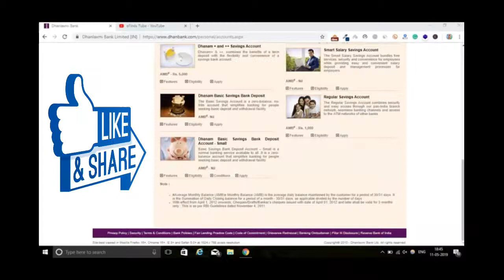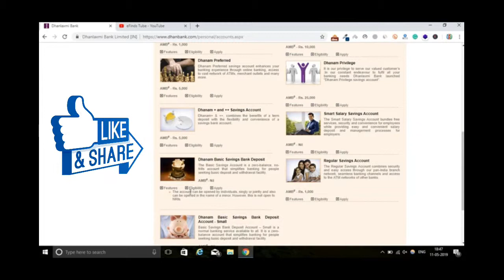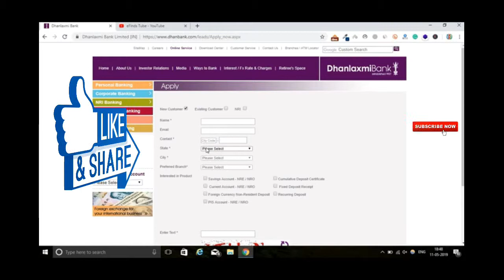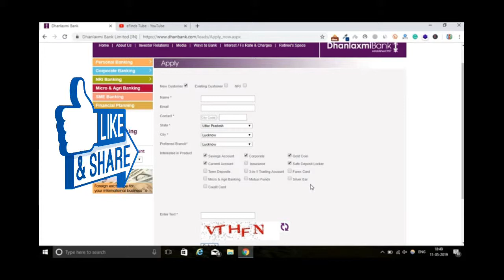Dhanlaxmi Bank Zero Balance Savings Account | Dhanam Basic Savings Bank Deposit Account Details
Hello friends is video mein maine aap logon ko Dhanlaxmi Bank ke Dhanam Basic Savings Bank Deposit Account ke baare mein bataya hai jo ki ek Zero Balance Savings Account hai.
Dhanlaxmi Bank India ke Private Sector Banks mein se ek hai, Dhanlaxmi Bank kaafi purana bank hai aur humen 92 saalon se financial services deta aa raha hai. Dhanlaxmi Bank ki koi zyada branches to nahi hain lekin yeh acchi financial services provide karta hai.